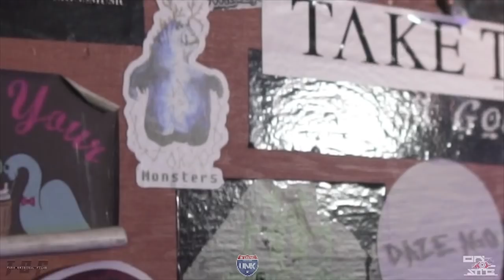ONSITE BATTLE LEAGUE PRESENTS: JUDGEMENT DAY MWAY OJAE vs KUSH CLOUD